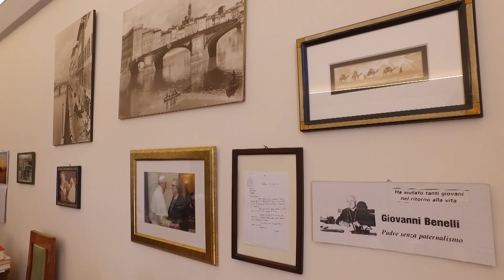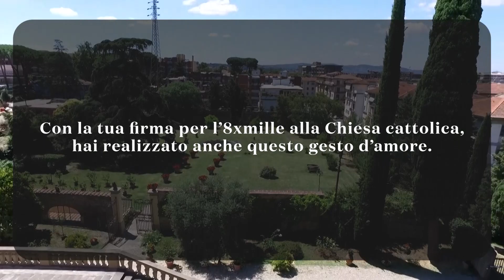PROGETTO VILLA LORENZI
Il Progetto Villa Lorenzi vive grazie a un gruppo affiatato di professionisti, collaboratori e volontari che da più di 30 anni crede nella prevenzione e nell’intervento precoce nei giovani con disagio, con la costante attenzione della Chiesa fiorentina.
Lo scopo dell’Associazione è quello di progettare e proporre risposte al disagio di minori e giovani e delle loro famiglie sia a livello di prevenzione che di recupero e valorizzazione di risorse personali per un cambiamento che sviluppi il senso nella propria esistenza.